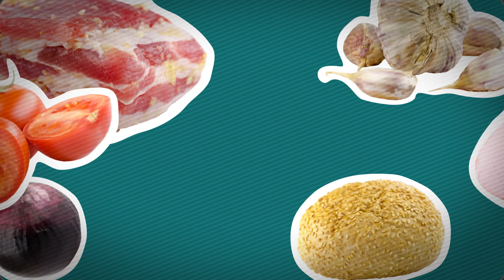FTW (Eps. 3) - KOREAN FOOD (ft. Michimomo)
Hi! In this Food around The World Episode kali ini, aku kedatangan @michellehendra ! Because we will be reviewing and learning about the culture of KOREAN FOOD! It's gonna be really fun!